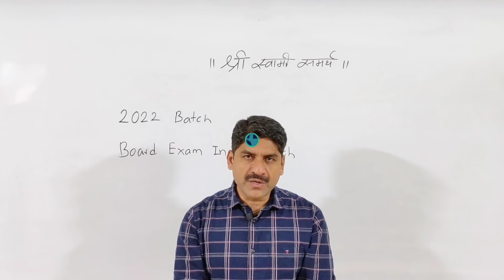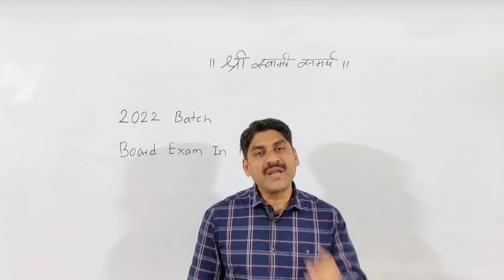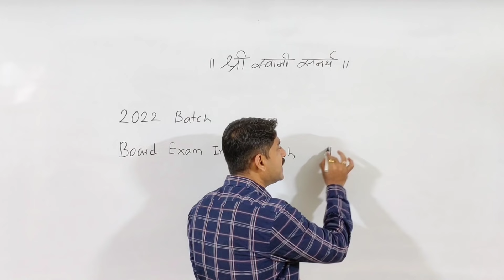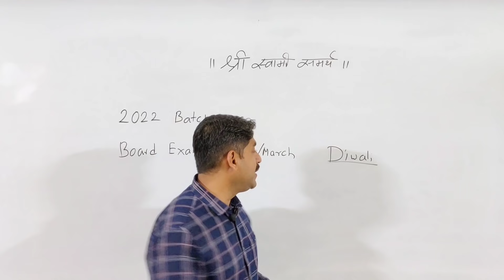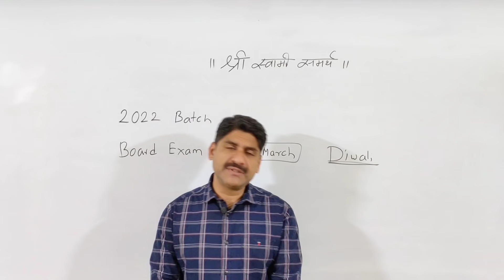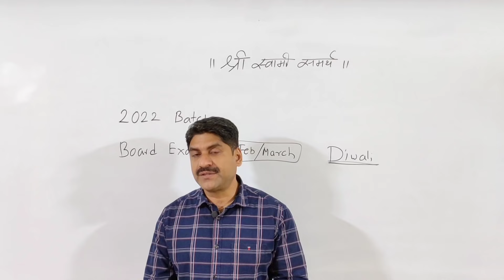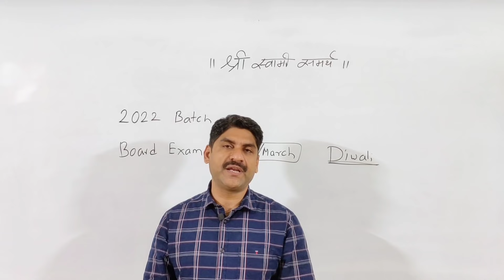Board Exam in Feb./ March 2022 Batch | HSC Board Exam | Sahyadri Tutorials